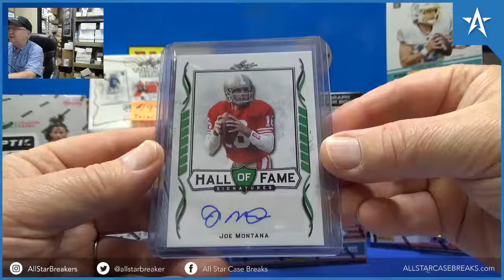Joe Montana HOF Auto & Tarik Black & Joshua Kaindoh RC - 2021 Leaf Signature Football Box Break!